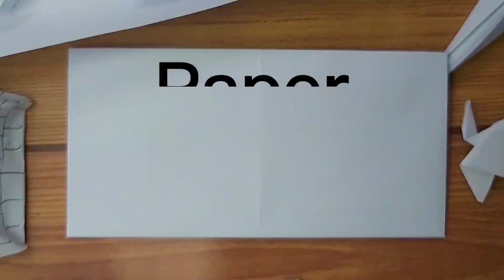how to fold origami fidget || toy paper fidget || diy fidget